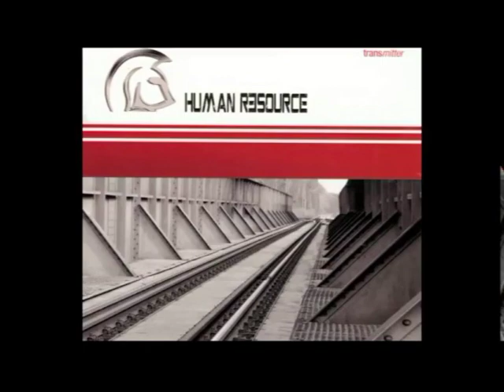Human R3source – Transmitter [2012]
Another great EBM Band from Germany.

 Tracklist

1  Track Of Decay  4:01
2  Commando  3:30
3  Acknowledgements  3:54
4  The Lost  5:36
5  The Clown  5:13
6  Moment Of Death  4:40
7  The Lost (Remixed By Pyrroline)  5:43
8  The Clown (Remixed By Mr. Dupont)  4:28